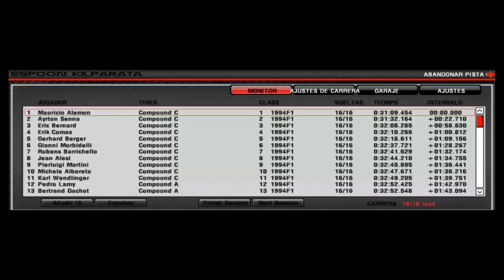Gran Premio de Finlandia en Espoon Kilparata RESUBIDO | F1DelPasado Ep.6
Por segunda vez consecutiva hicimos doblete en el canal aunque en esta ocasión fueron los Williams FW16 pero no fue un doblete más, sino que fue con ¡¡AYRTON SENNA!!. Un paseo de los Williams en Espoon Kilparata, donde conseguí la victoria haciendo un 1-2 junto con el Mágico, y Eric Bernard, a bordo de un Ligier JS39, terminó de completar el podio. A todo Williams.

INFORMACIÓN DE LA CARRERA / RACE INFORMATION

Circuito / Circuit: Espoon Kilparata, Nuuksion Kansallispuisto, Finlandia
Tipo de circuito / Circuit type: Circuito permanente / Permanent road course
Carrera a 16 vueltas / 16 laps' race
Auto elegido / Car selected: Williams FW16 #0 (Damon Hill)
Escudería / Team - Motor: Williams-Renault
Posición inicial en parrilla / Starting grid position: 18vo / 18th
Posición final / Final position: 1ro / 1st
Incidencias / Highlights:
0:03 Inicio de carrera / Race start
29:24 Vuelta final / Final lap (Lap 16)
31:19 Final de carrera  / Finish line (con la canción de / with the song of Roupa Nova 'Tema da vitória').